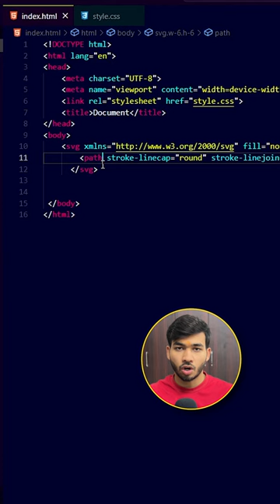Best Quality Icons for Your Website 🤯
Here, we are dedicated to guiding students towards the right path to achieve greatness in their careers. Our mission is to empower every student with the knowledge, tools, and inspiration they need to excel and make their dreams a reality. 🌟

CodePlay By Pranjal Mishra